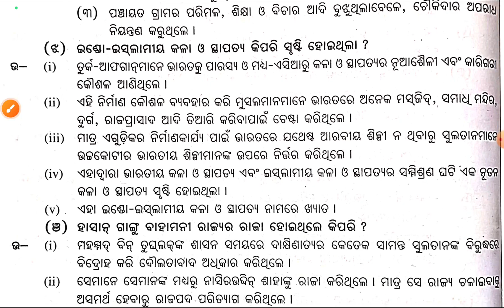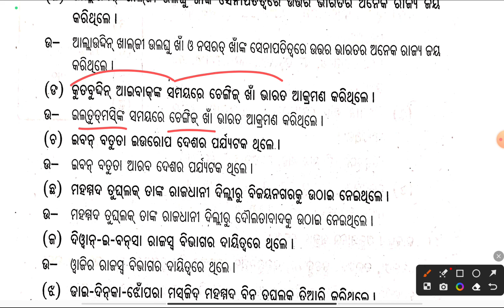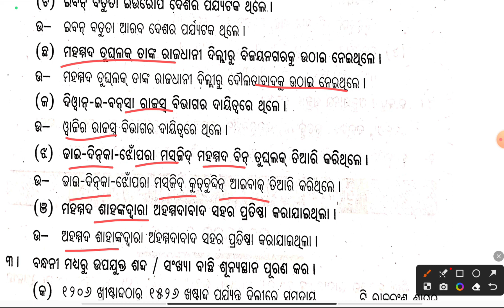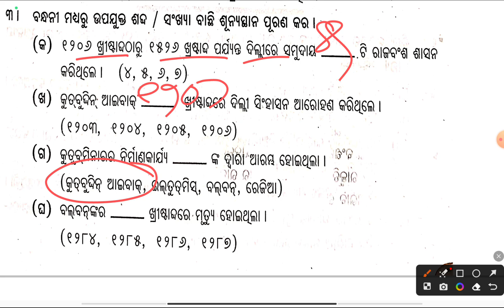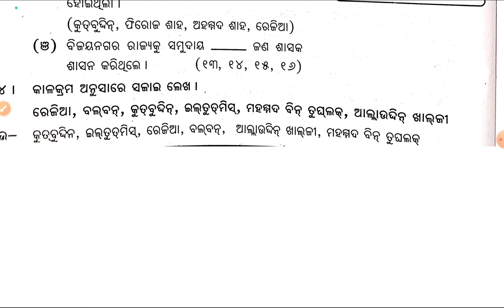ଦିଲ୍ଲୀରେ ସୁଲତାନୀ ଶାସନ/7th class history dilhi re sultani sasana all questions and answers in odia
ଦିଲ୍ଲୀରେ ସୁଲତାନୀ ଶାସନ/7th class history dilhi re sultani sasana all questions and answers in odia medium by badal sir @Badalsir1
7th class history all questions answer
7th class sp education
7th class no doubt
7th class all questions answer by sp education
7th class no doubt
7th class all questions answer
7th class real question
7th class halfyaerly exam